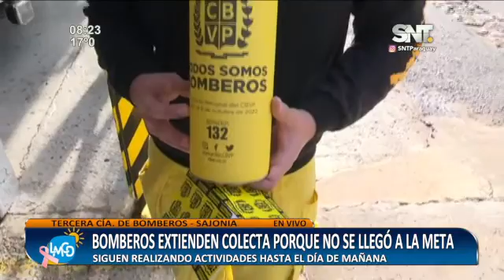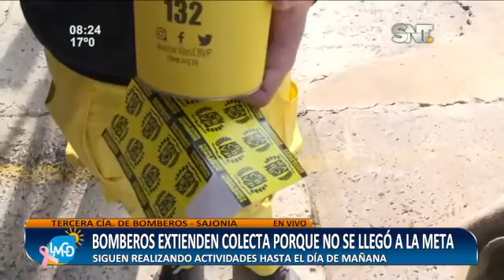Bomberos extienden colecta porque no se llegó a la meta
📣Los Bomberos Voluntarios siguen realizando actividades hasta el día sábado 15 de octubre. 👨‍🚒LMCDSNT